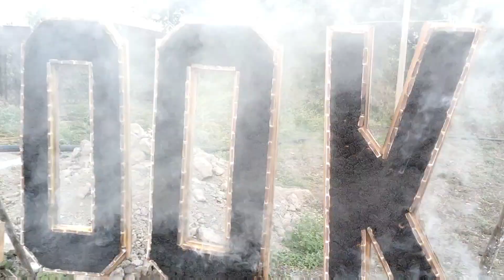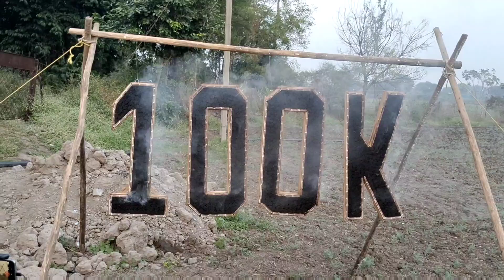Celebrate Biggest Matchbox 🔥100K🔥 Subscribers 🥳🥰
itna suport kya aur aj is channel ko100K  ki family banane me madad ki so, thank you very very much